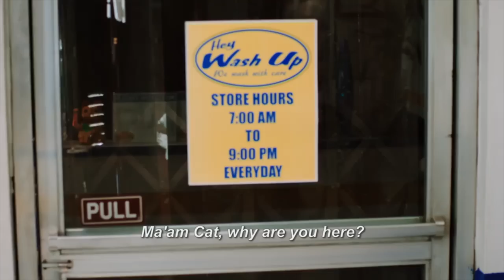‘She’s the One’ FULL MOVIE Part 4 | Bea Alonzo, Liza Soberano, Enrique Gil